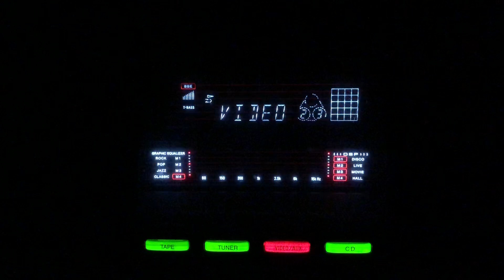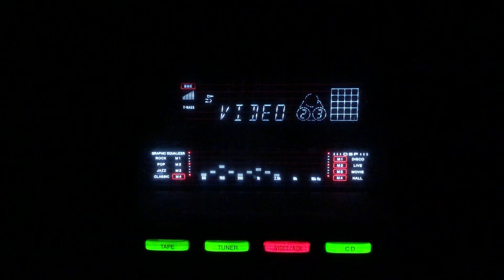Ae lo main hari piya- Geeta Dutt- L: Majrooh Sultanpuri- M: O P Nayyar- Aar Paar/lnd/1954.